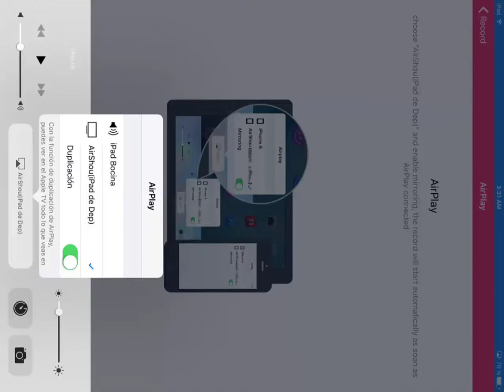WWE SuperCard - Perfect Proin WM34 Big Show + 25 Tickets Pack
WWE SuperCard

perfect Proin WM34 Big Show

25 Tickets Pack